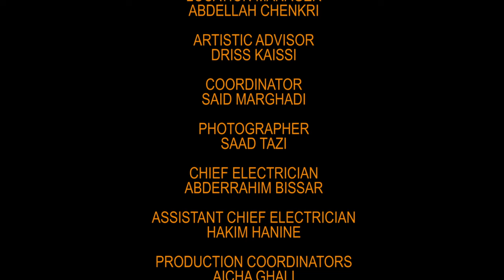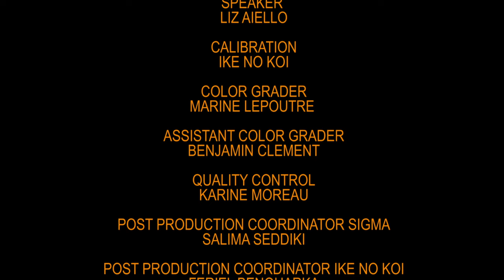AMAZIGH WEDDING IN THE ANERGUI VALLEY